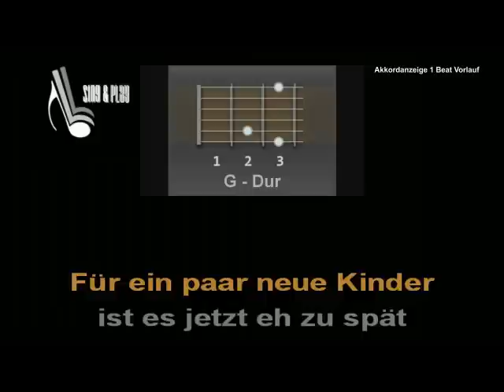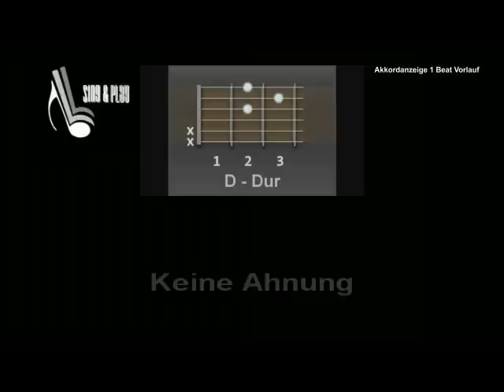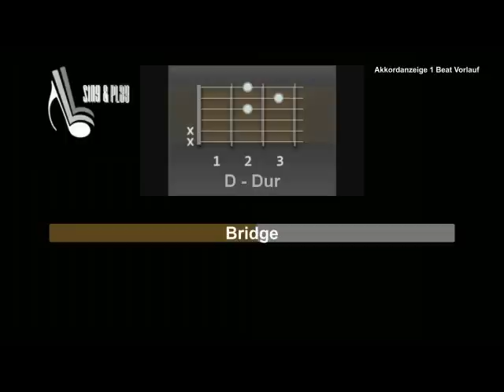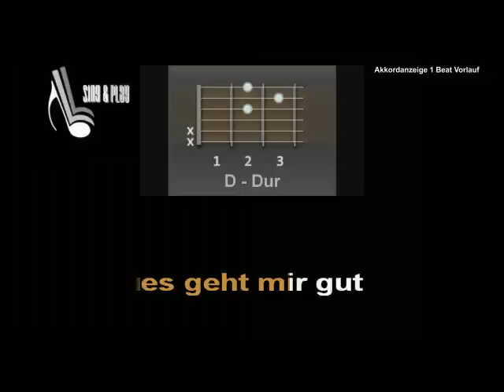Es geht mir gut - Westernhagen